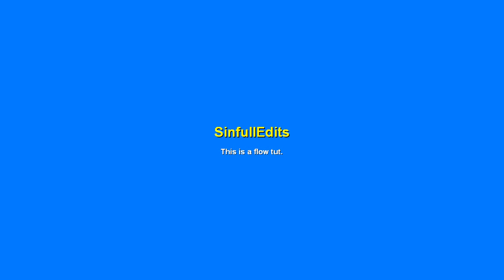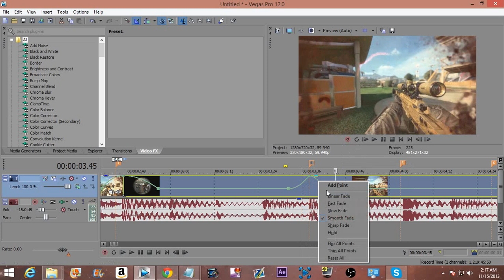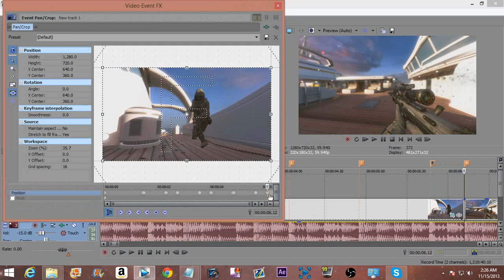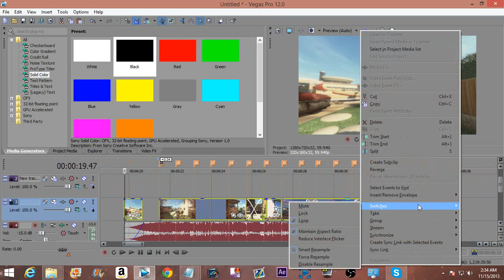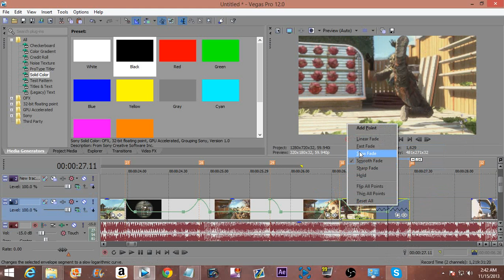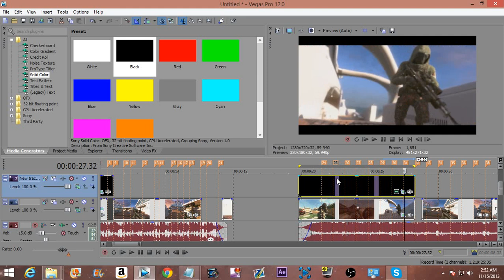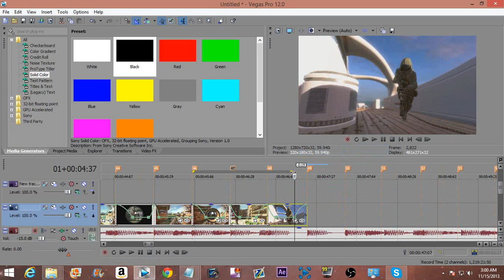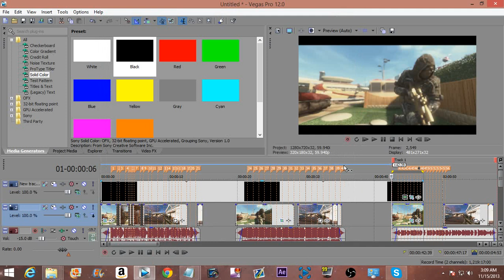(SV) Flow Tut (sync & pan and crop) different songs | Trout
THANK YOU GUYS ONCE AGAIN FOR 400 SUBS MEANS A LOT TO US SO YEA. So for that i am bringing you guys a flow tut pretty much sync with velocity and pan/crop this is different though i am showing you guys it for 3 different types of songs so under here will be times to were you can go and find what your looking for thanks for 400 again guys peace | Trout P.S. there is also a mini pack below thanks guys :D
songs -
1. Bingo Players - Rattle (Damage Remix) (Trap)
Sync time - 1:33
skip to this for render tut thing - 36:40
p/c time-  14:31
2. Daughter - Medicine (Sound Remedy Remix) (EDM)
Sync time - 23:16
skip to this for render tut thing - 36:40
p/c time- 37:33
3. Steve Aoki & Chris Lake & Tujamo - Boneless (Original Mix) (Club)
Sync time -  42:21
skip to this for render tut thing - 36:40
p/c time - 53:15

FINAL OUTPUT ON ALL - 56:57